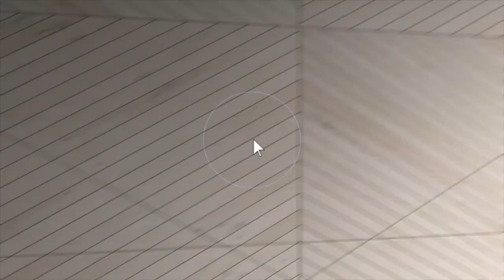1051 Tracy St